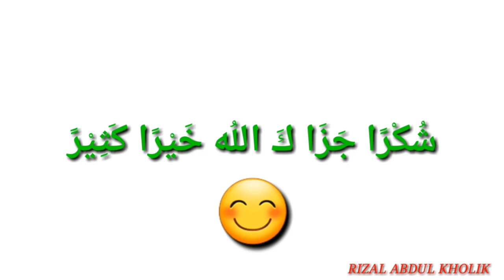Rumah Habib Umar Bin Hafidz dan Habib Ali Zainal Abidin Al Jufri di Tarim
Semoga kita bisa berkunjung ke kota seribu wali.
Disebutkan bahwa orang hafal Qur'an tidak sengaja karena setiap hari sepanjang jalan mendengar orang membaca Al Qur'an